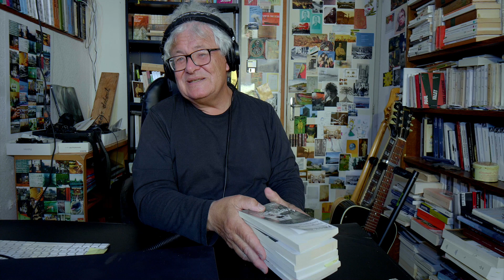dialogue #03 | du chien de Patrick Modiano